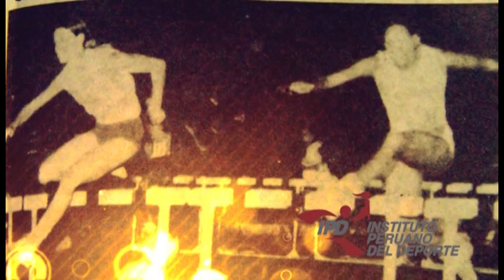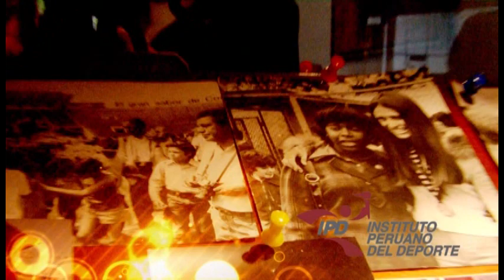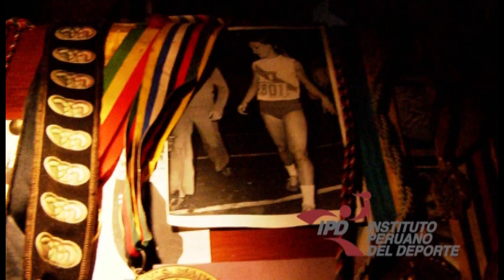Edith Noeding - Atleta Peruana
Medalla de oro en la prueba de 110 con vallas en los Juegos Panamericanos de México de 1975